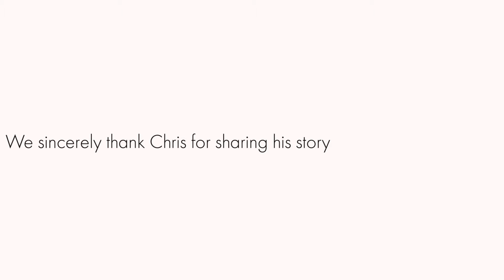"This was me" by Chris Sherlock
Here Chris Sherlock talks honesty and frankly about his experience of being bullied and how he came through it.
Galway City Partnership & the GRETB funded Youth Advocacy Service believe it is an important story to be heard.
Thanks again to Chris for sharing his story so authentically and sincerely.